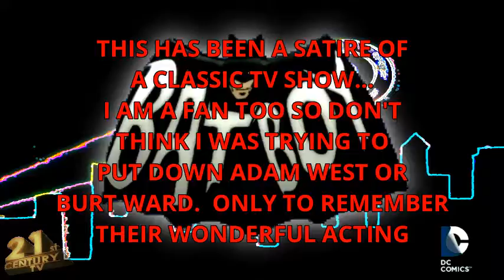BatBoy & Robinson, the Boy Extraordinary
a classic show gets a classic remake